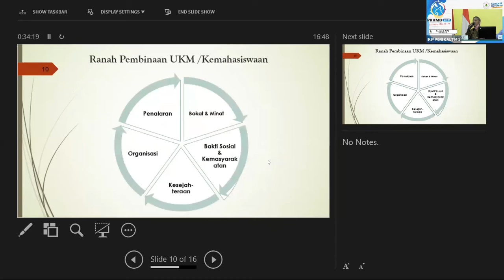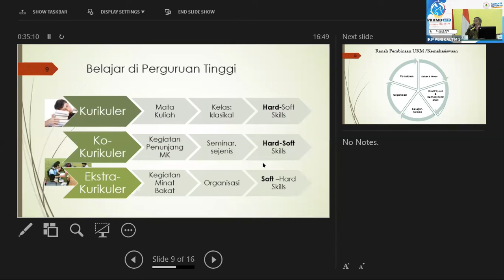MATERI 4 PKKMB 2021 IKIP PGRI KALTIM Part.4 Education 138